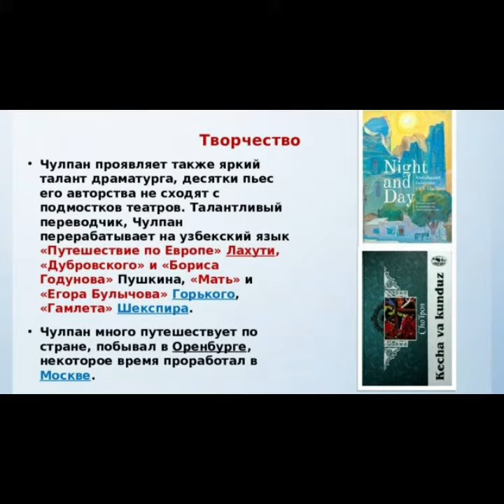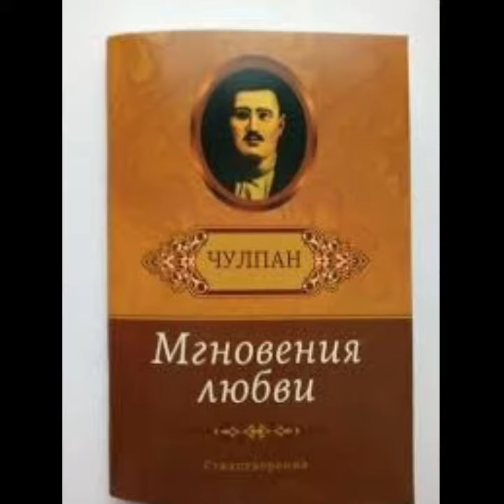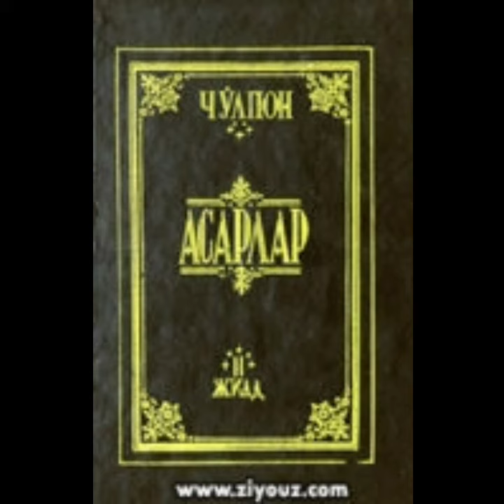Manaviyatli_insonlar Adabiyotga_etibor_manaviyatga_kelajakka_etibordir.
Jamolov O'tkir
Buxoro Davlat universiteti
Fizika-matematika fakulteti
1-4MAT-19 guruh talabasi.